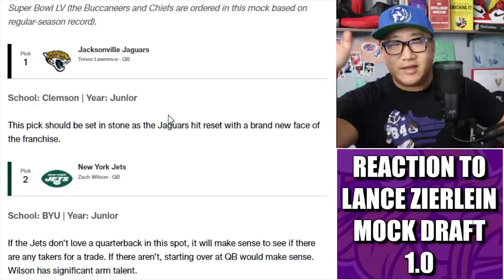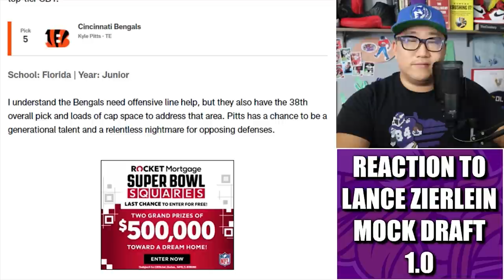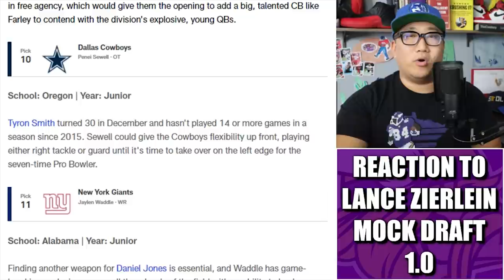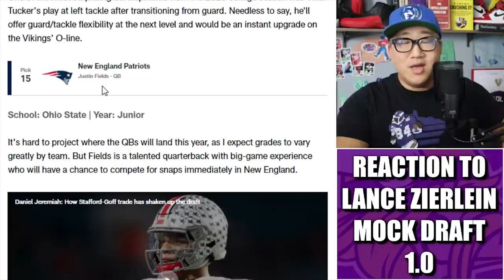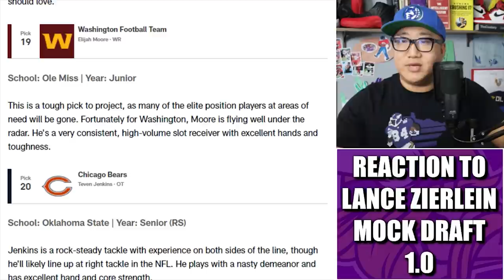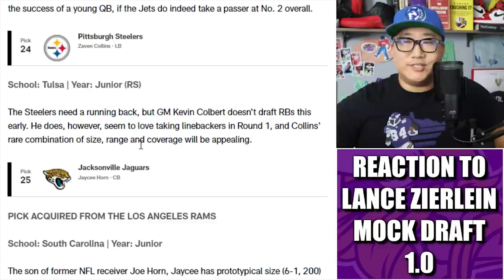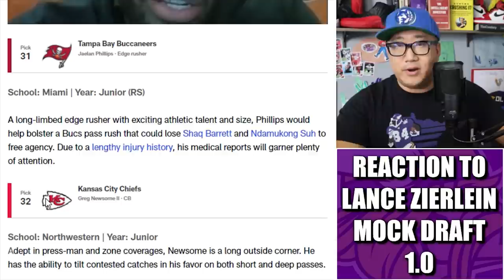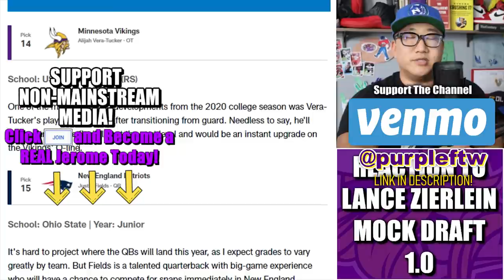Reaction to Lance Zierlein's NFL Mock Draft 1.0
NFL.com Draft analyst Lance Zierlein released his Mock Draft 1.0 and the Minnesota Vikings go with USC G/T Alijah Vera-Tucker at 14 over Ohio State quarterback Justin Fields. Oh?